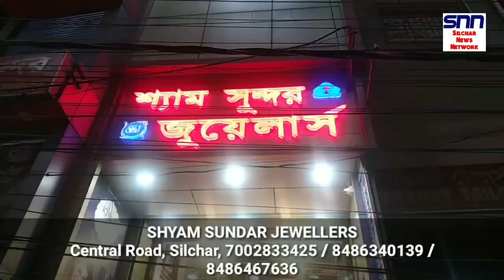অরুনোদয়ে নেওয়া হবে নতুন নাম | মাইক্রোফিনান্স এর ঋণ মাফ | Arunudoy and Microfinance News Assam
অরুনোদয়ে নেওয়া হবে নতুন নাম | মাইক্রোফিনান্স এর ঋণ মাফ | ছোট ব্যবসায়ী ও ড্রাইভারদের দেওয়া হবে আর্থিক সাহায্য Microfinance news, Arunudoy news, Financial help for street vendors
Silchar News | Assam, Mizoram, Meghalaya,  Manipur and Tripura News | Krishna Kanta Sinha

Silchar News
Assam News
Krishna Kanta Sinha News
Tripura news today

Samsung Galaxy F62 mobile
Samsung M 51mobile
Oppo A31 mobile

Cachar News
Cachar, Karimganj Hailakandi news
Krishna Kanta Sinha
Karimganj News
Hailakandi News
Barak Valley News
Bangla News
Tripura News
Manipur News

Silchar news is a No.1 online news platform for the entire Barak valley Cachar, Karimganj, and Hailakandi. Most news is covered from Assam, Manipur, Mizoram, Meghalaya, Tripura, Nagaland, West Bengal, and from entire India.